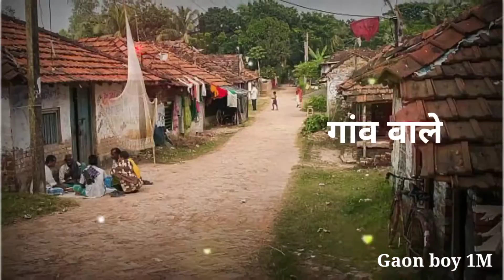Abhishek Gautam purdil nagar................hamare ganw me baraste badal ne ... stetus